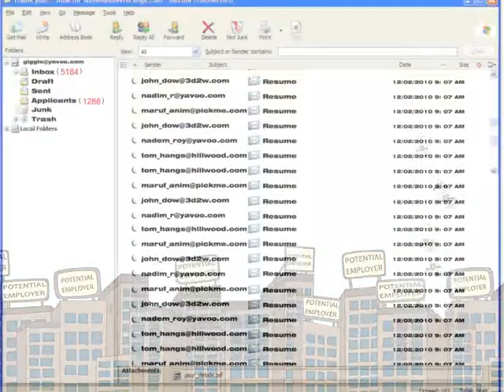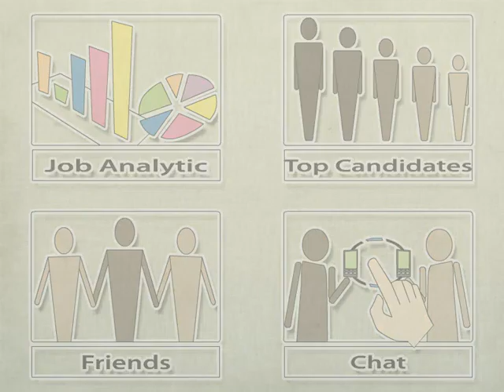YouTube what is lm flv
This was a Freelance job, where Me and Maruf  did this. This project was so much fun. This was for LOOSE MONKEY dot com.